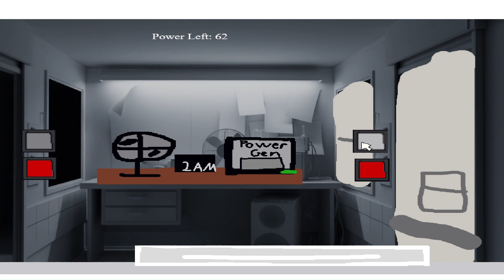I Played Five Nights at Walter White's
ooooooooooooo